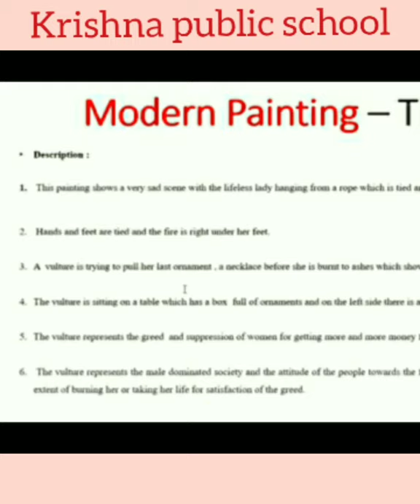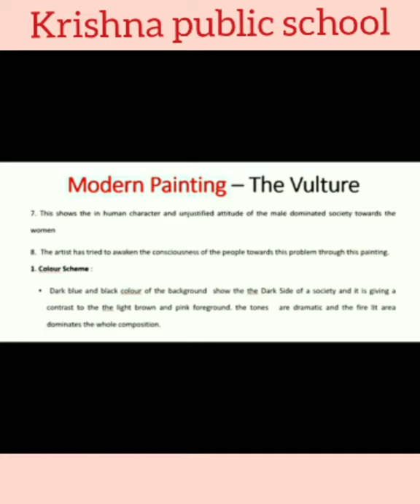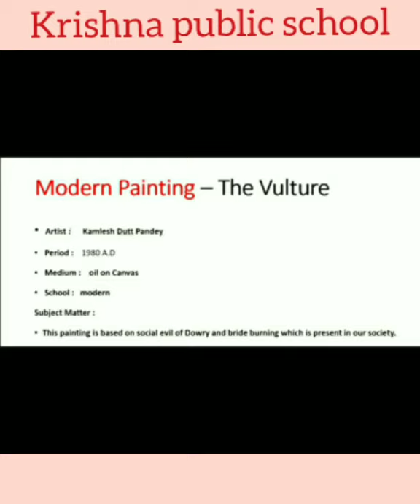Class:12 // fine arts // description of painting- the vulture.